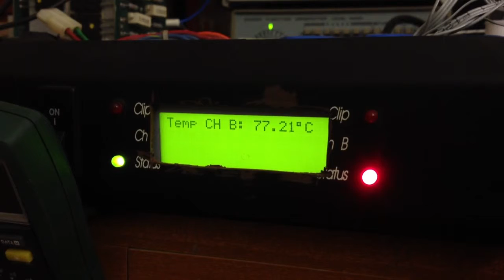CrestAudio TEMP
Crestt